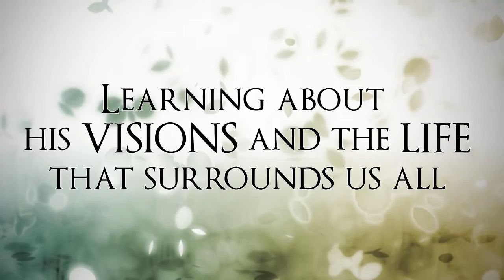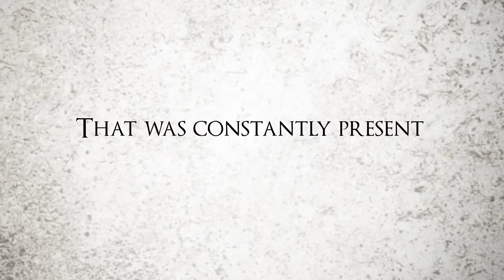Jeff McBride - Living in -2- Worlds